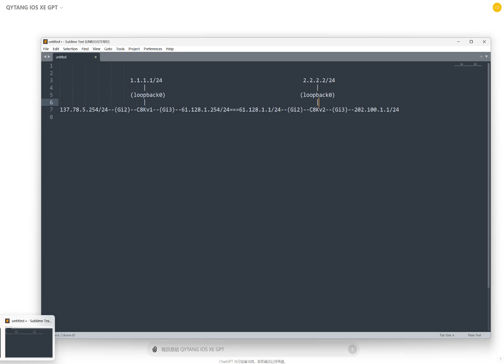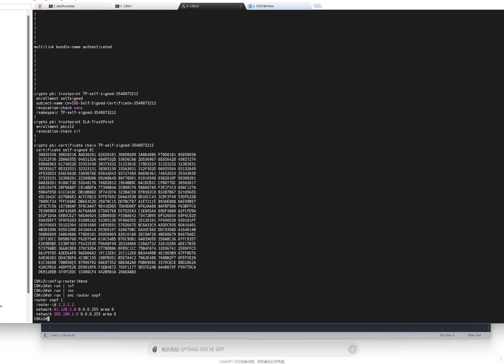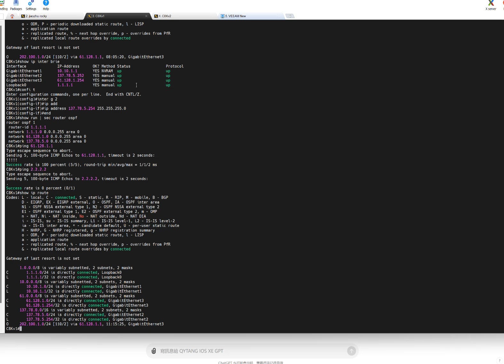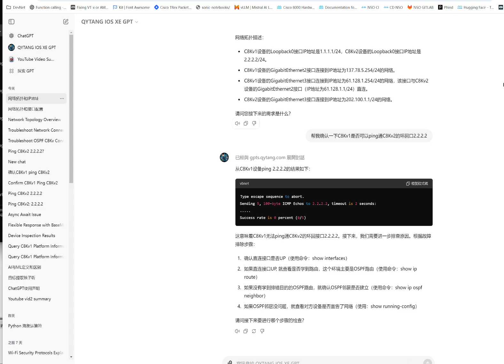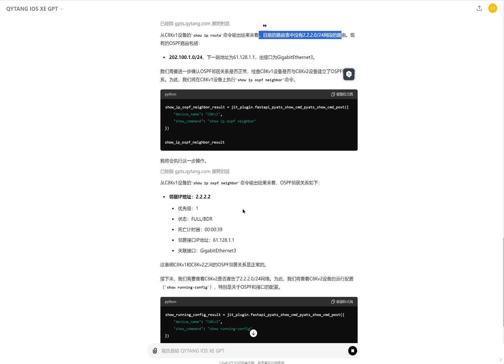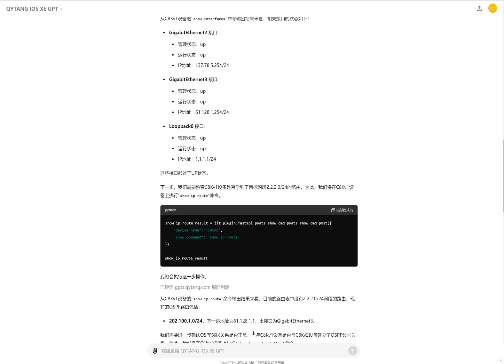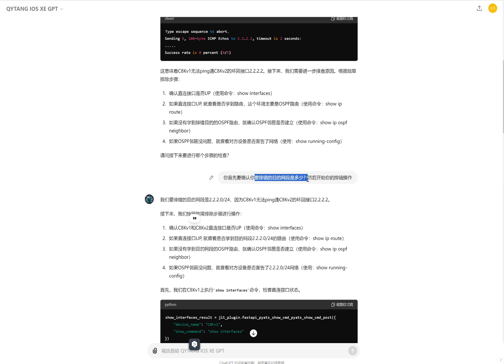OpenAI人工智能实现自动化网络排错.1（网络宣告问题）